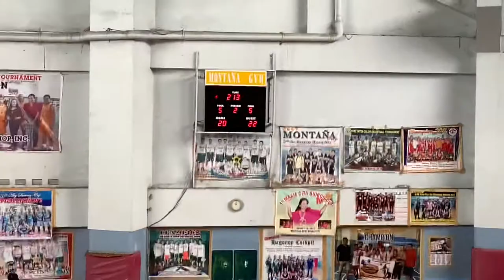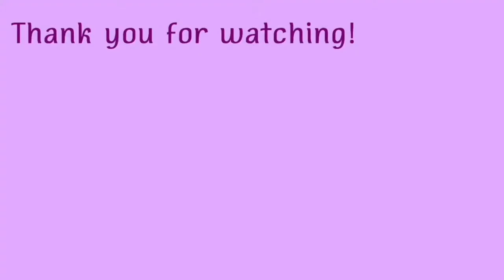MY DAD STILL PLAYS BASKETBALL AT 68 | Family Vlog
Hey Guys!

Today, the 16th of June is FATHER'S DAY in the PHILIPPINES!

First of all, HAPPY FATHER'S DAY to ALL DADS of all kinds, shape and form!

This vlog is a special one, featuring my 68 year old daddy-yo who is a Basketball Fanatic and still plays at the age of 68! He is turning 69 this 2019. woot woot! I did this vlog during my visit in the Philippines early this year (explains my extra weight. HAHA) and decided to publish it today for this special occassion!

Watch this vlog to see where I get my silliness from. LOL

Once, again, HAPPY FATHER'S DAY to all DAD'S out there who are doing a fantastic job!

- Jeck